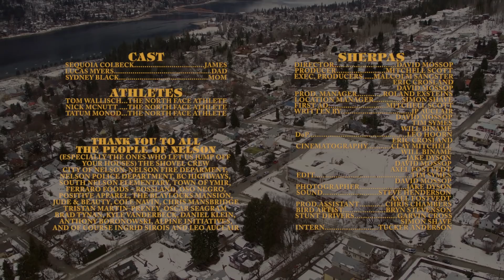Imagination (Behind the Scenes) | The North Face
'Imagination' was a project that couldn't have been achieved if not for the efforts of a group of people. Special thanks to JP Auclair, Sherpas Cinema, Tom Wallisch, the town of Nelson, and to everyone else involved. Discover more